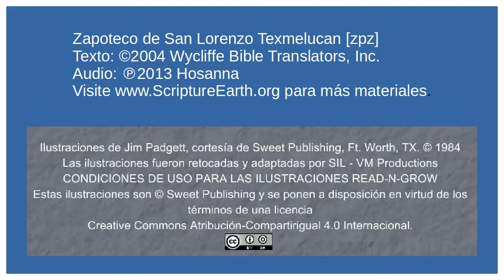Zapoteco de San Lorenzo Texmelucan - Jesus Heals a Boy with an Unclean Spirit (Mark 9.14-29) [zpz]